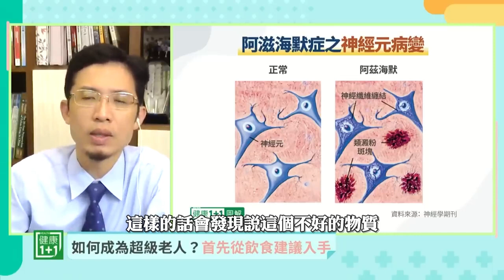25年以上研究 超級老人飲食法 | 健康1+1 · 直播精選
超級老人在負責認知功能、空間記憶和整體記憶的大腦區塊比一般老年人保有更多的灰質，尤其在運動和記憶區塊最明顯。

Time Code:
00:02 超級老人怎麼計畫飲食
03:30 哪些食物需要控制

請在乾淨世界註冊一個帳號，關注健康1+1，以後都可以看到有字幕的視頻版本。

💎今日專家

鄭元瑜
內科醫生
+ 前台北榮民總醫院感染科主治醫師
+ 前署立金門醫院感染科主治醫師
+ 尚文診所 內科醫生
+ 曾就讀國立陽明大學
+ 曾就讀高雄中學

25年以上研究 超級老人飲食法